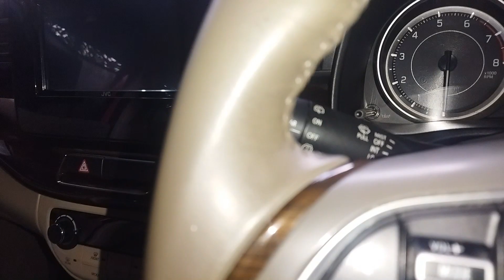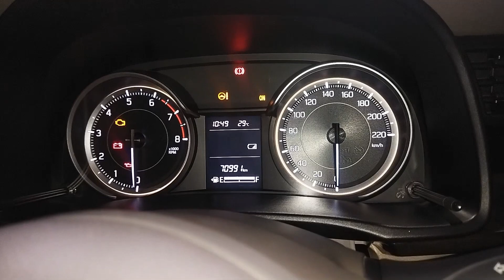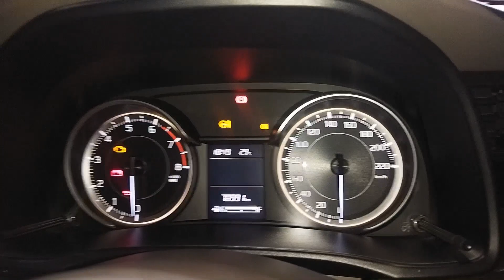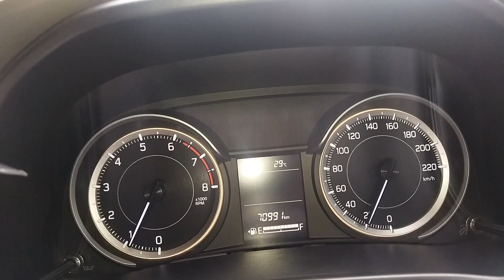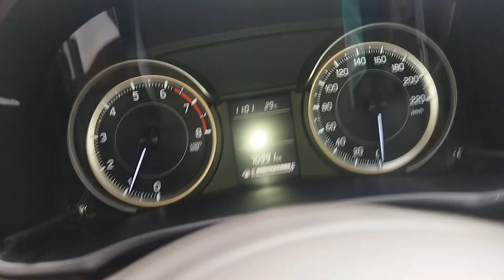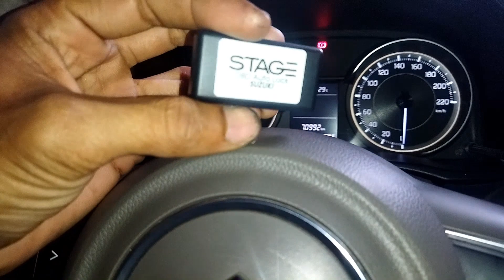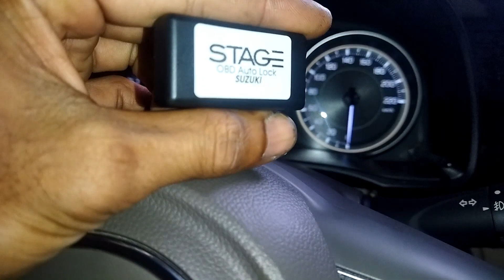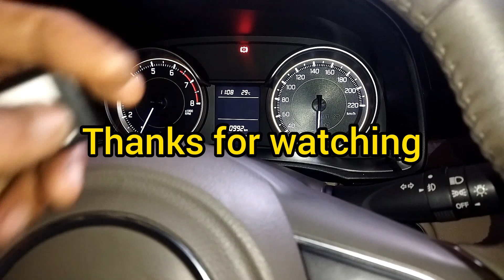PASANG OBD, AUTO LOCK, SUZUKI ALL NEW ERTIGA MANUAL APAKAH SUPPORT,